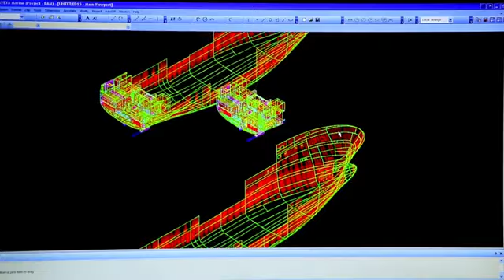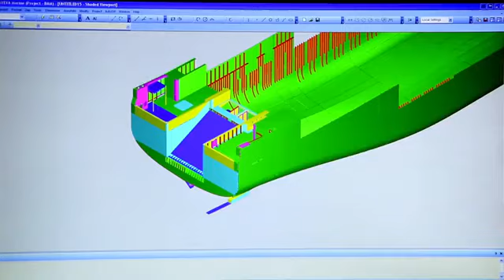Tersan Tanitim Filmi